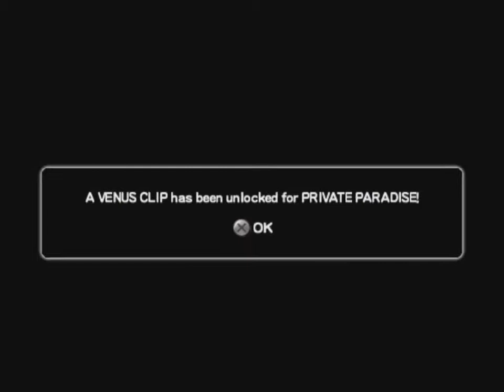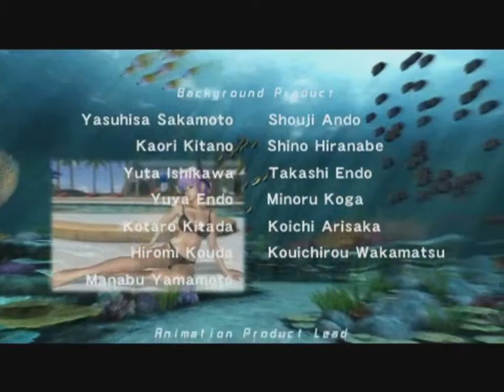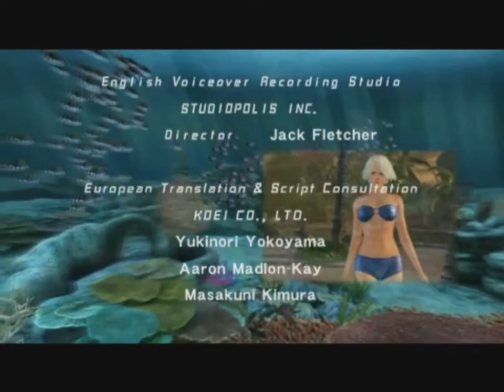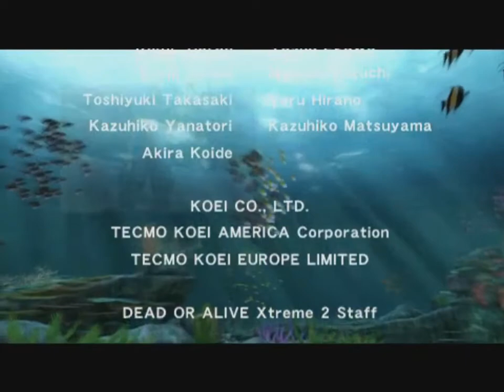Dead or Alive Paradise - Tecmo Koei 2010 - Christie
Dead or Alive Paradise (Japanese: デッドオアアライブパラダイス, Hepburn: Deddo oa araibu paradaisu) is a 2010 video game developed by Project Venus and published by Tecmo Koei for the PlayStation Portable as part of the Dead or Alive series. Paradise is a port and a remake of 2006's Dead or Alive Xtreme 2 for the Xbox 360, expanding upon the activities available in the original which consisted of mainly beach-related minigames.
It was the first game in the series to be released for the portable game system, as well as the first release from the series since the departure of series' creator Tomonobu Itagaki. The game was met with mostly negative critical reception.
Players start the game at the getaway resort, New Zack Island, as part of a two-week vacation. The island is inhabited mostly by the swimsuit-clad girls from the Dead or Alive series. The game has several gameplay aspects, featured most prominently is the beach volleyball minigame similar to Dead or Alive Xtreme 2. The other minigames include pool games like swimming pool hopping and butt battles as well as casino games like poker, blackjack and slots. The second aspect of the game consists of interacting with the girls by mingling with them, giving them presents such as new swimwear. The third aspect is to purchase a camera from the Island Shop and take photographs of the girls which can then be assembled into an album. Once the relationship with the girls is on an intimate level, the girls would then present the player with "venus clips" which can be viewed and edited by the player. A code was also discovered in the game dubbed "Emperor's New Clothes", which allowed the player to have the girls nude, although certain inappropriate parts are not shown.
Developer(s) Project Venus
Publisher(s) Tecmo Koei
Series Dead or Alive
Platform(s) PlayStation Portable
Release NA: March 30, 2010, EU: April 1, 2010, JP: April 2, 2010
Genre(s) Sports, casino
Mode(s) Single-player